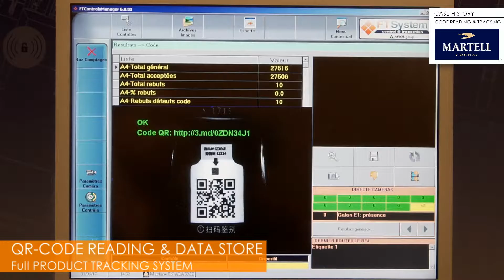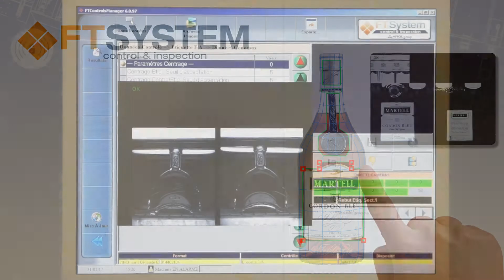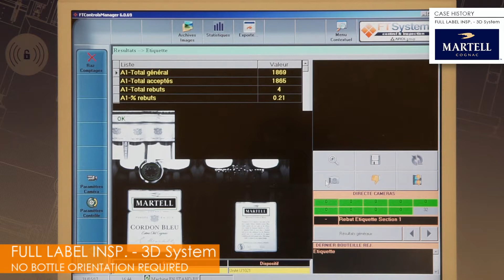MARTELL has chosen FT System - Case History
Martell has chosen FT System to improve its total quality
QR Code Reading, Code store for product tracking, Full Label Inspection [2D and 3D system]